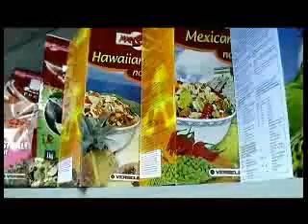KLINIKA VET otrovani papagaj.flv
Prilog emitovan u emisiji Klinika vet na Drugom kanalu RTS-a